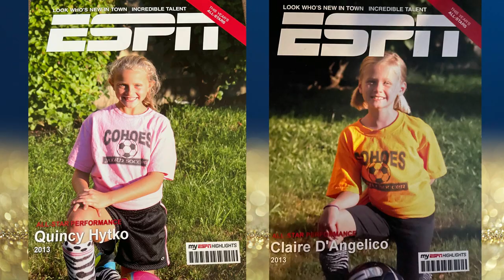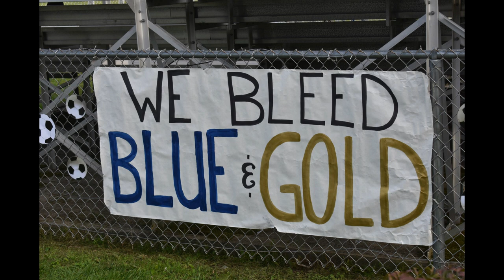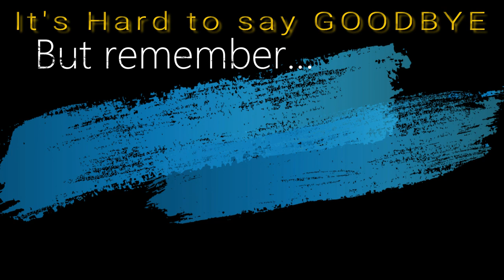2023 Cohoes Soccer Senior Tribute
Cohoes Soccer Booster Club presents the Class of 2023 Soccer Senior Tribute Video